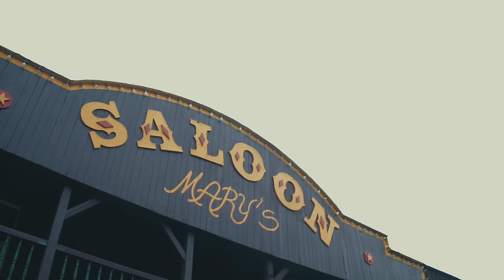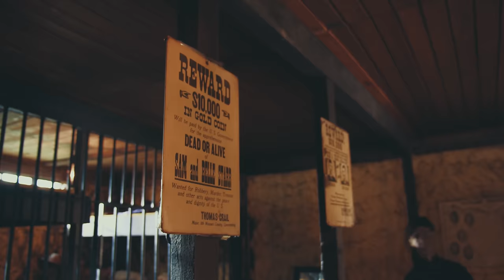LORD OF THE LOST - Viva Vendetta (Making Of) | Napalm Records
Making Of filmed and edited by
Lennard Schmitt

VIVA VENDETTA Video Credits:

Directed and Edited by:
Matteo vDiva Fabbiani & Chiara Cerami for vdpictures.ch

Starring:

The Hermit
Karl Chopwood

The Preacher
Jeffrey Dirgewood

The Bartender
Christian Lordwood

The Blacksmith
 Claws Bangwood

The Sheriff
 Pete Stiffwood

The Grumpy Cat
 Xelanah

Additional Cameras:
Lennard Schmitt

Gaffers:
Camillo Redecker
Richard Lerchl

Drone Operator:
Richard Lerchl

Swoosh Operator:
Kia Vixen

Set Photography & Making Of:
Lennard Schmitt

D.O.P.:
Matteo vDiva Fabbiani

Mayor & Set FX Supervisor:
Jack Hunter

Coffeemaker:
Jim McLane

Relaxation Management:
Clit Eastwood

Story:
Chris & Pi

Filmed at:
Cowboy Club Old Texas, Berlin

„Viva Vendetta“
Lyrics: Anthony J. Brown / Chris Harms
Published by
Schubert Music Publishing
777songs / Schubert Music Publishing
Angry Dog Publishing

Produced by Chris Harms, Bengt Jaeschke & Benjamin Lawrenz
Mixed & Mastered by Benjamin Lawrenz & Chris Harms at Chameleon Studios, Hamburg, Germany

Recorded, Engineered and Edited by:
Benjamin Mundigler, Henrik Petschull, Corvin Bahn, Bengt Jaeschke,
Benjamin Lawrenz, Daniel Möhrke, & LOTL

Further musicians on „Viva Vendetta“:
Rupert Keplinger: Additional Guitars
Gang Shouts: 386 lovely Losties from all around the universe
Intro Harmonica: Wolfgang Kahl
Outro Piano: Jeffrey Dirgewood